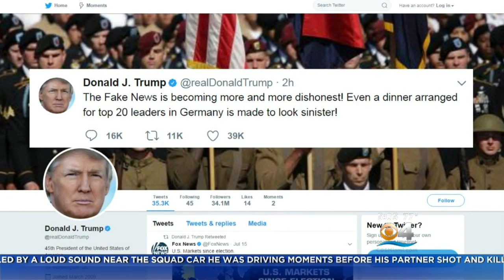Soviet Born Businessman At Controversial Trump Jr. Meeting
Mola Lenghi Reports